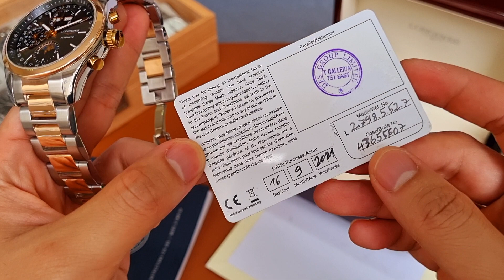[ ĐÃ BÁN ] VUA PHÂN KHÚC VỚI CẤU HÌNH SIÊU KHỦNG CỦA LONGINES - 0868929192